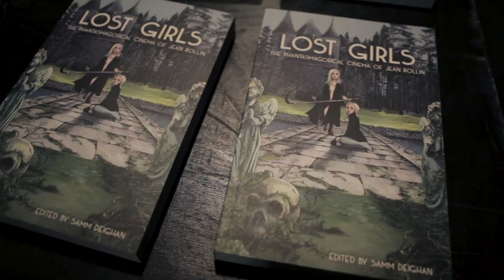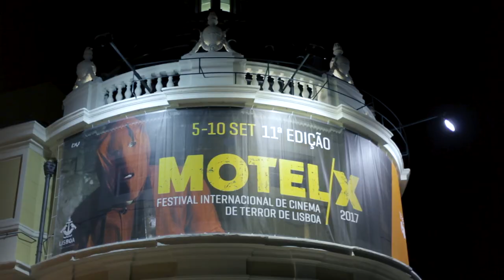MOTELX 2017: 9 SEP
Highlights of the 5th day (9 September).
Destaques do 5.° dia (9 de Setembro).